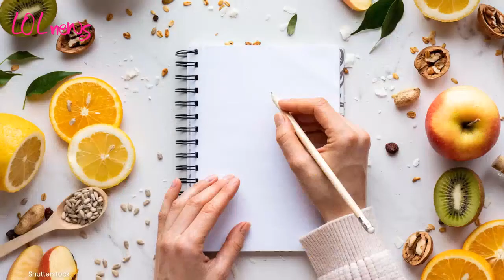Perdere peso facilmente: cosa fare subito dopo ogni pasto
Un gesto semplice, anche se per qualcuno impegnativo, che può davvero dare una mano a dimagrire

Leggi anche: LE DIETE MIGLIORI E PEGGIORI DEL 2022: ATTENZIONE AI RISCHI PER LA SALUTE